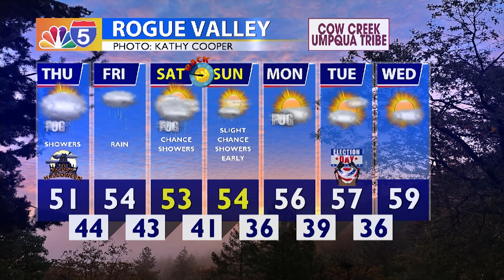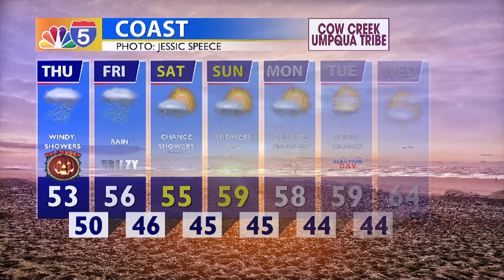WEATHER UPDATE 10/31/24